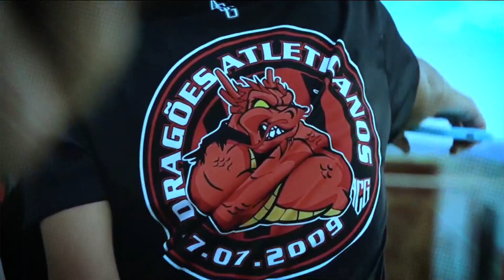Chamada do CAMPEONATO BRASILEIRO | BRASILEIRÃO SÉRIE B 2023 na BAND (16/04/2023)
Chamada da BAND para o início das transmissões do Campeonato Brasileiro de Futebol Série B 2023, a partir de abril.

Desde 2014, o @CanaldeChamadas publica vídeos em alta qualidade de chamadas da televisão brasileira. Nossa ideia é eternizar aquele programa, filme, série, telejornal, competição esportiva e relembrar o conteúdo produzido pelas emissoras ao longo dos anos. Por aqui, você encontra um dos maiores acervos da internet deste tipo de conteúdo, alcançando mais de 20 milhões de visualizações em cerca de mil vídeos diversos. Sentiu falta daquelas chamadas épicas da Copa do Mundo? E das Olimpíadas? Quer relembrar os filmes da Sessão da Tarde? Perdeu aquele institucional marcante sobre alguma cobertura? Dá o play e divirta-se!